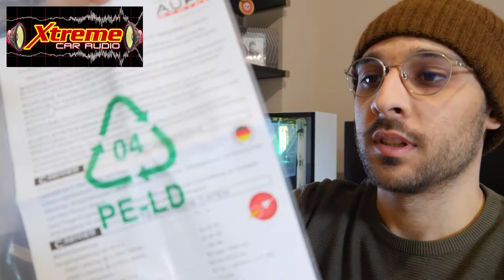NUOVO AMPLIFICATORE AUDIO SYSTEM C0-40.4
Ciao a tutti bombers e bentornati sul canale. Con questo nuovo video parte una nuova rubrica dedicata all'audio tuning. Per tutti gli appassionati della musica e delle modifiche audio inizierò a portare contenuti insieme a Xtreme Car Audio!